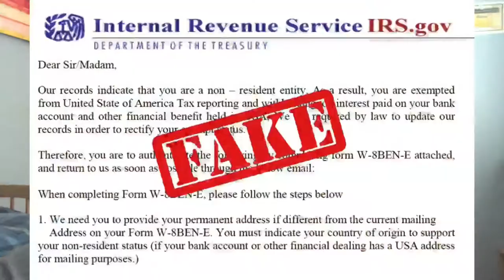The Spam/Scam Awareness Video (Tips To Avoid It All...) | Topics With Me